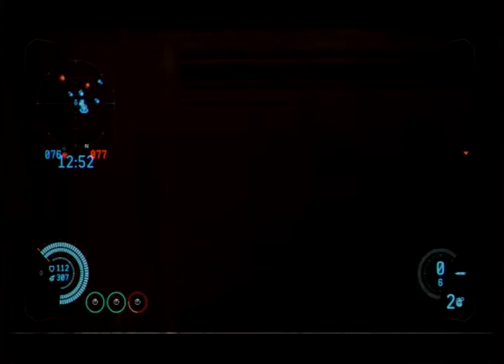20150922T2107Z - Dust 514